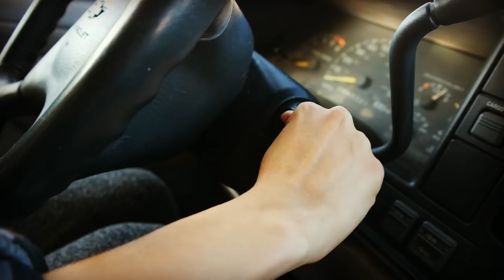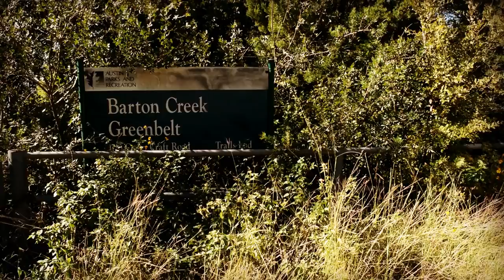RV Vlog Life | Natural Springs Cliff Jumping Austin Texas | Episode 4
The RV vlog life takes us to Barton Creek Natural Springs Greenbelt in Austin, where we go in for a cold dive! RV living has it's perks, and this day is a great example of it! Who knew we could find such cool hidden gems within this huge city! Nala, our pit bull has a blast, even though she is scared of swimming!

Outshine by Mactley